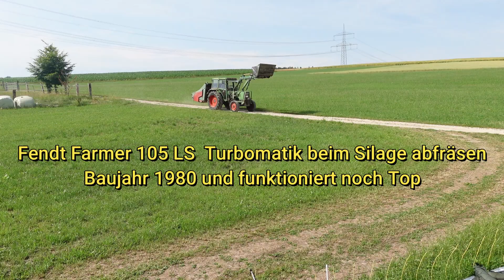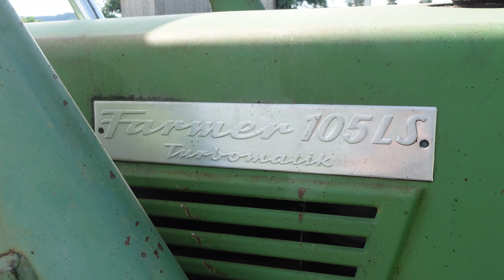Fendt 105 LS beim Silofräsen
Fendt Farmer 105 LS Turbomatik  Baujahr 1980 beim Silage fräsen.
Ältere Technik, die aber noch sehr gut funktioniert.